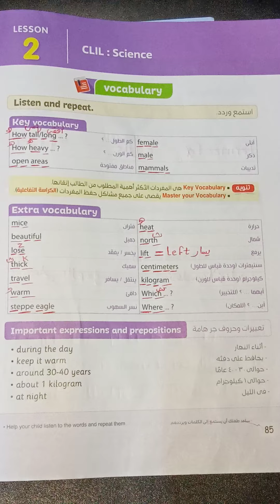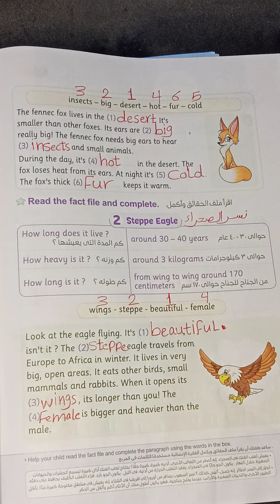شرح lesson 2 في unit 2 من كتاب المعاصر للصف الرابع الابتدائي منهج كونكت انجليزي ترم اول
شرح الدرس الثاني في الوحده الثانيه من كتاب المعاصر للصف الرابع الابتدائي منهج كونكت انجليزي ترم اول للعام الدراسي الجديد
شرح وحل صفحه 85 و 86 و 87 من كتاب المعاصر للصف الرابع الابتدائي منهج كونكت انجليزي ترم اول للعام الدراسي الجديد